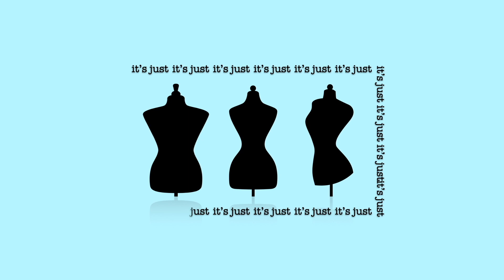2021 BIKINI TRY ON HAUL!! | PLUS SIZE VS STANDARD | Target Swimsuits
Honest review | Sizes Medium and XL - try on and review of 9 Target swimsuits from 2021 Spring collection newest swimwear NOT SPONSORED

MEASUREMENTS:
Chloe:
Height: 5'7"
Bra Size: 40C
Waist: 36 inches
High Hip: 45.5 inches

Isis:
Height: 5'4"
Bra Size: 36B
Waist: 30.5 inches
High Hip: 33.25 inches

ITEM DETAILS:
1:28 SUIT 1: Polka Dot Bikini
3:00 SUIT 2: Leopard Print One Piece
4:27 SUIT 3: White One Piece
5:30 SUIT 4: Royal Burgundy Bikini
6:56 SUIT 5: Baby Blue Bikini
8:29 SUIT 6: Electric Blue Bikini
10:05 SUIT 7: Orange One Piece
11:22 SUIT 8: Black Tankini
Chloe’s Shorts
Isis’s Shorts
13:15 SUIT 9: Blue High Waisted Bikini